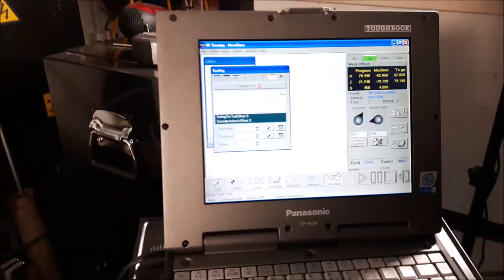New design - Polar 3D Printer Z Axis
This is the fifth video in my large format polar 3D printer series.

I've been assembling the Z Axis drive mechanism, using my lathe to turn down the T Nut and my battery drill to test the new assembly!

If you want EARLY ACCESS to my videos as and when they are uploaded then there is a support Tier specifically for you!